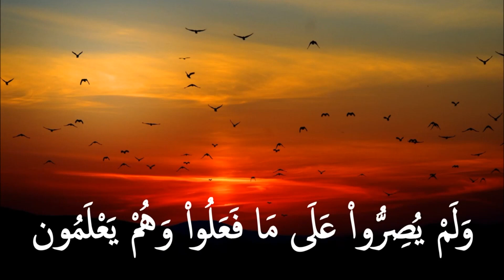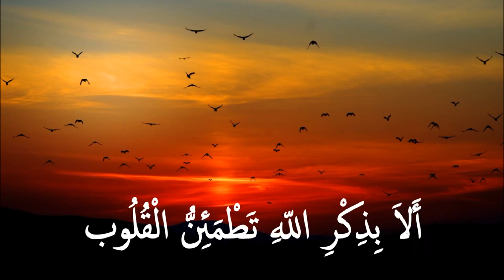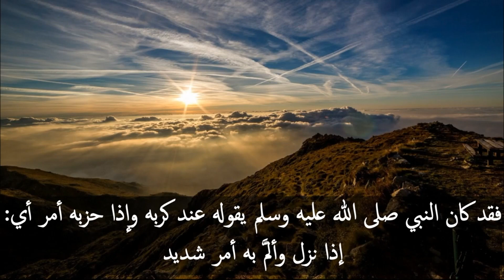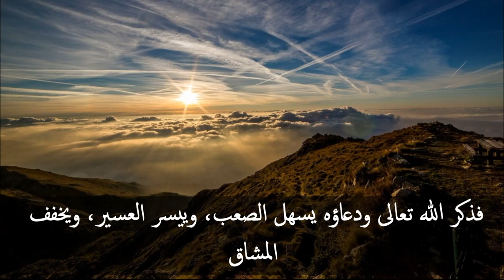أفضل ذكر يحبه الله.. له سر عجيب في الفتح والتوفيق ...